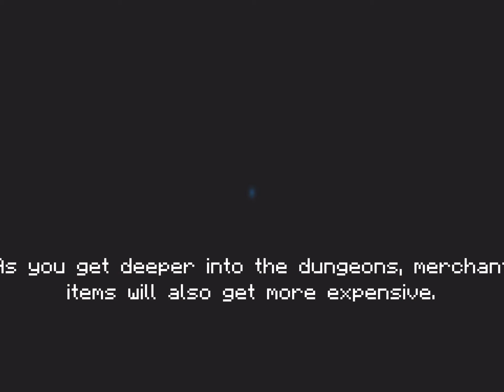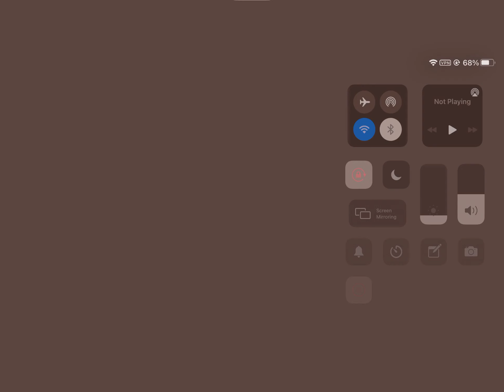ＳＯＵＬ ＫＮＩＧＨＴ ＃１９： I found Golden Crystal Crab’s Warhammer!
A.K.: Mouse King | Dodge
Mode: Normal
Floors: 2-5
Biomes: Glacier, Dungeon,
Time: 0:14:49
Gold: 151
Gems: 652
Kills: 254
Results: Game Over

I found Golden Crystal Crab’s Warhammer!,
but sadly i never used it because of the slingshot challenge